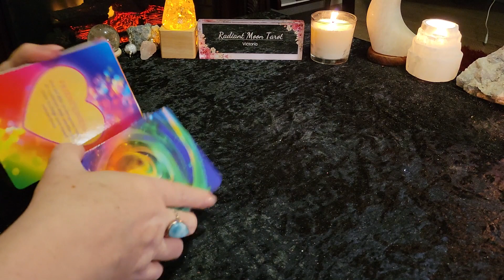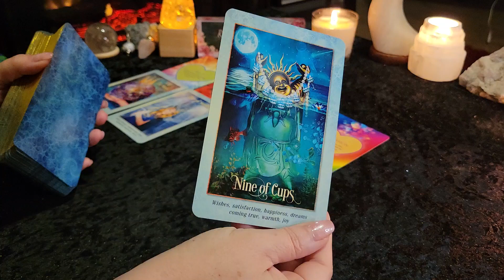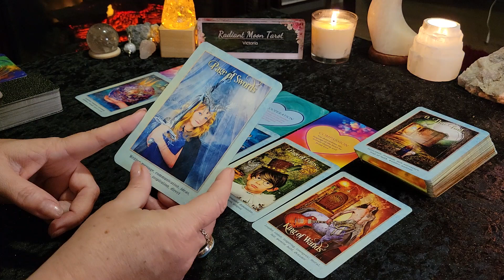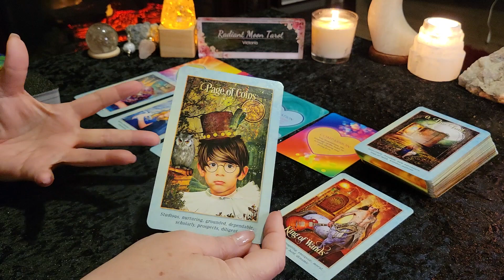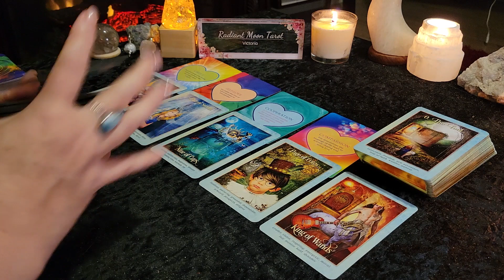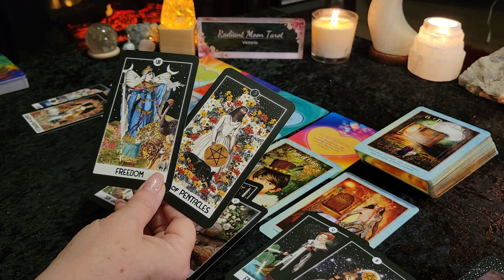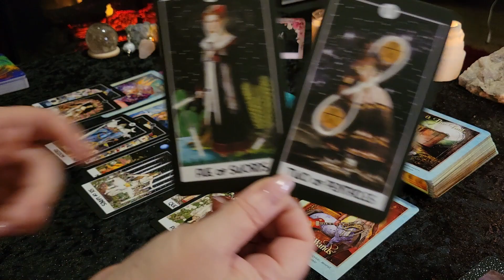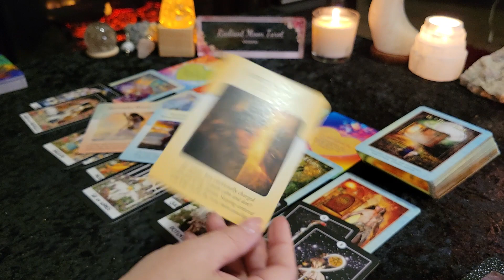SCORPIO **SINGLES ~ NEW LOVE** JUNE 2022 Tarot Reading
Thank you for joining me for your JUNE 2022 Tarot & Oracle card reading. This your monthly SINGLES NEW LOVE Tarot reading for SCORPIO Sun, Moon, rising and Venus signs.

Decks used in this reading:
Power of Love Activation Cards
Tarot of the Enchanted Soul
Intuitive Night Goddess Tarot
The Power of Surrender Cards
Promo links:

Victoria XOXO